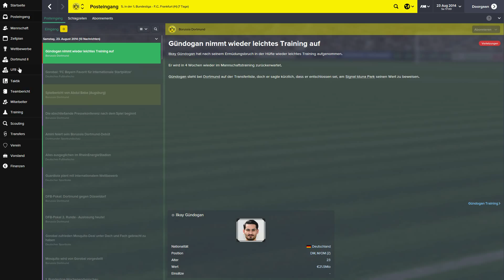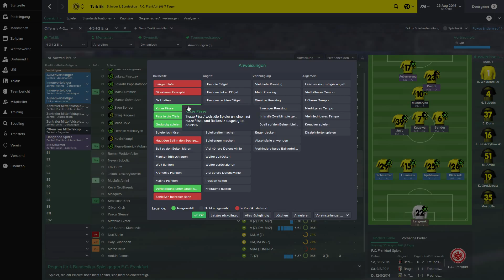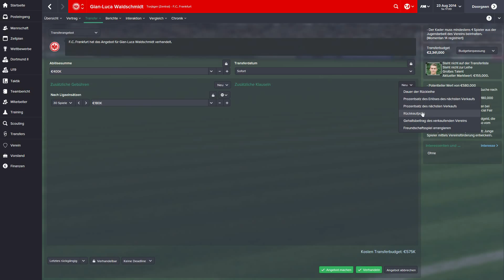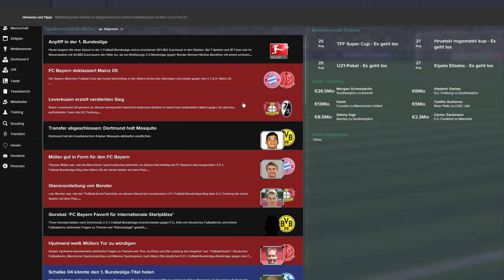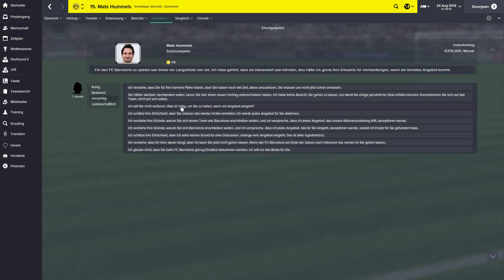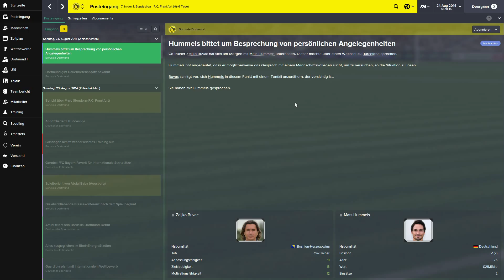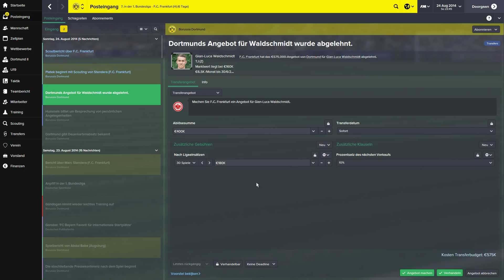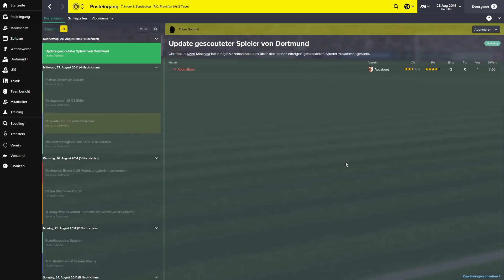FOOTBALL MANAGER 2015 #015 - Hummels geht? «» Let's Play Football Manager 2015 | Gorobai